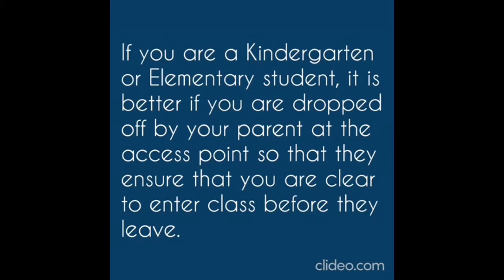Video 6: How to enter the school - Part 2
This is video 6 of the AIS Health & Safety Series. We will now show you the rules and procedures for student drop off at the gate, and how to enter the school and classrooms. Watch carefully and enjoy this Welcome Back to School video.